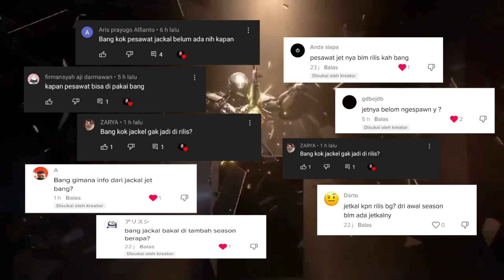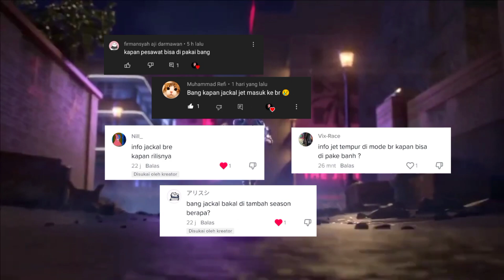info tentang Kapan rilis pesawat jet tempur (jackal) battle royale codm | CODM indonesia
info tentang Kapan rilis pesawat jet tempur (jackal) battle royale codm langsung tonton videonya dan jangan skip"yaaa

Device:vivo s1